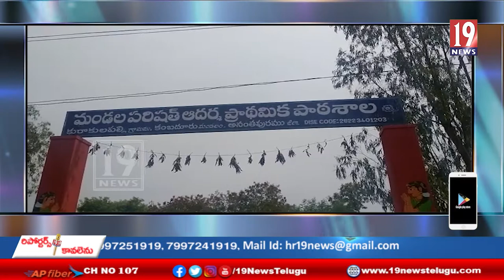కురాకులపల్లిలో ఆలయ ప్రవేశం చేసిన దళితులు-:అనంతపురం